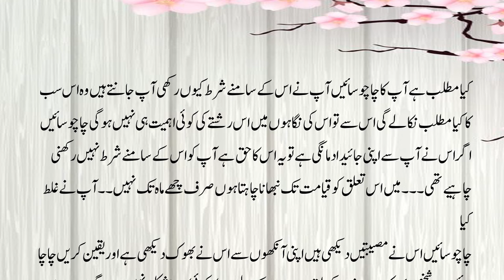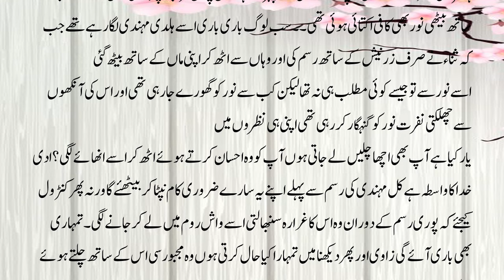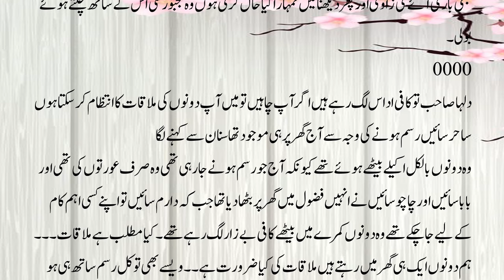Romantic Novels In Urdu Love After Marriage || Love After Marriage Romantic Urdu Novel || Part 7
Romantic Novels In Urdu Love After Marriage || Love After Marriage Romantic Urdu Novel || Part 7 .This video presents Urdu Romantic  Novel that are based on rude hero and love after marriage's stories. When it comes to novels these are the stories people are looking for the most on YouTube and Google because they are romantic and social, such stories also portrait true picture of joint Pakistani family system. it is part  of this novel .So you can find this video

Suggest Video;
Cousin marriage / Gubar e ishq by Eman / after marriage romance /Complete Audio romantic Urdu Novel

Age difference based  |  After Marriage | Most Romantic | Love Base | romantic novel story |  part 7

Your Queries;
urdu novels
audio novel
voiceover
novel
love
after marriage
romantic
urdu
best urdu novels,
novel 18
romantic novels in urdu
areej shah latest novel
areej shah ebook novels
areej shah new novels
areej shah novels kitab nagri
automatic lover
baab ul rooh novel
baaz novel
bachpan ka december novel
badalte rishte novel

Thanks